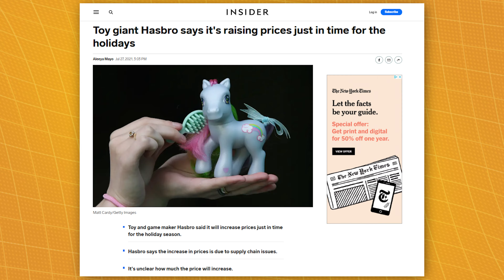GI Joe Classified Series and Super7 Ultimates - Pegwarmers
Welcome to the first episode of Pegwarmers!! Kevin sits down with Ryan from Talk about Games and Kieran from Cinemassacre to talk about GI Joe Classified Series and Super7 Ultimates action figures.

GI Joe Classified Series and Super7 Ultimates - #1 Pegwarmers

Pegwarmers is the codename for toys and collectibles with high supply and low demand. Join Kevin Jones, and his team of collector commandos, as they discuss popular and not-so-popular retro and current toy brands. Check back for new episodes each Wednesday.